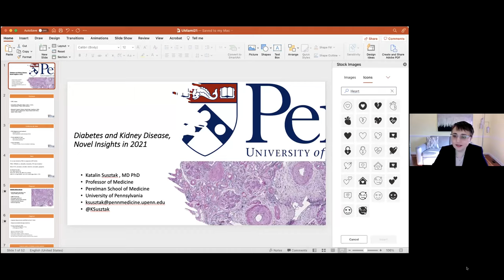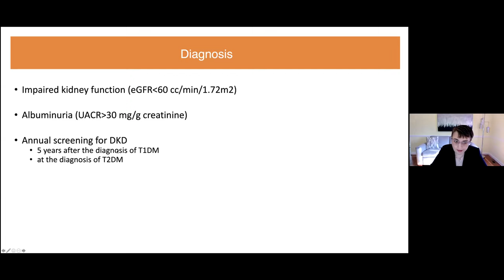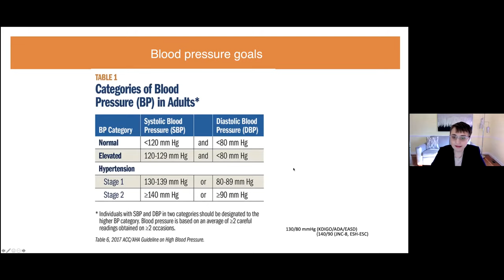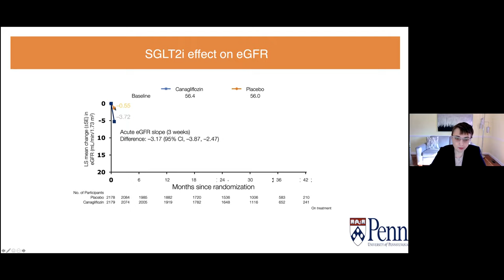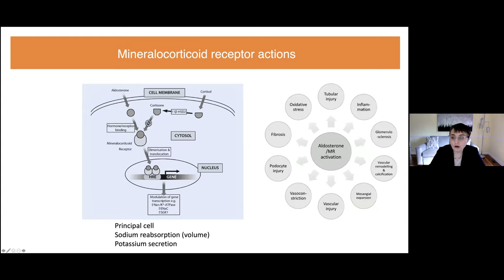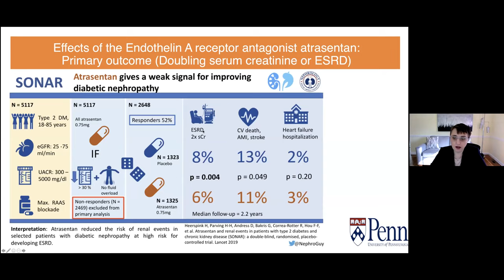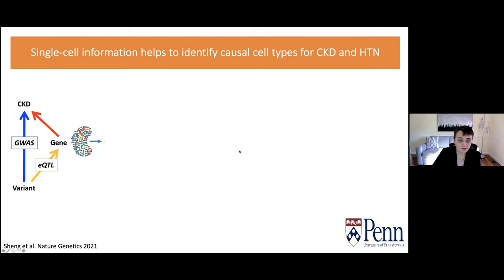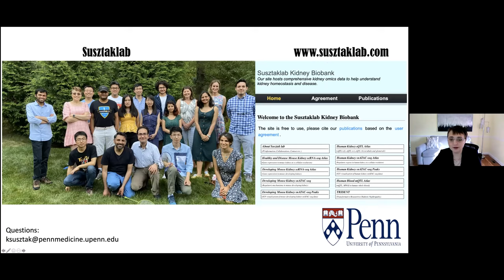Grand Rounds 2021.11.17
“Diabetes and Kidney Disease, "Novel Insights in 2021” by Dr. Katalin Susztak, Professor of Medicine at the University of Pennsylvania.